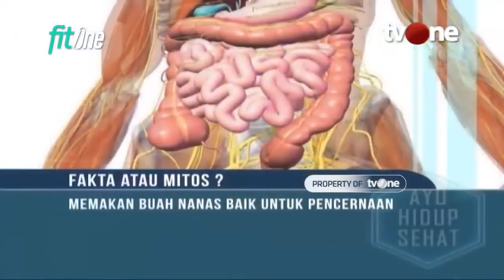Manfaat Nanas yang Belum Banyak Orang Tahu, Bisa Sehatkan Tulang! | Hidup Sehat tvOne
Hidup Sehat tvOne - Manfaat Nanas yang Belum Banyak Orang Tahu, Bisa Sehatkan Tulang!

(RA01)

Thankyou ☺❤
Hidup Sehat